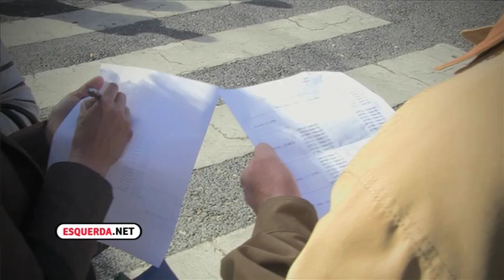ESQUERDA.NET | Greve dos professores aos exames | Escola Secundária de Leal da Câmara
A greve geral dos professores aos exames teve uma adesão de mais de 90% em todo o país.
O esquerda.net acompanhou a coordenadora do Bloco de Esquerda, Catarina Martins, que solidariamente se juntou aos professores da Escola Secundária de Leal da Câmara em Rio de Mouro.